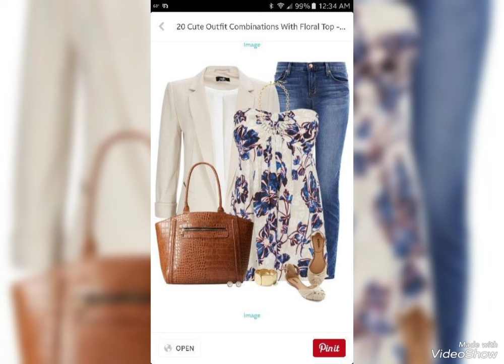very nice and beautiful dress design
pant shirt dress